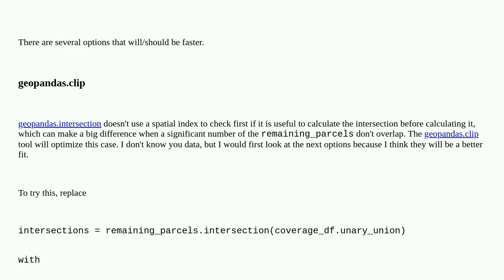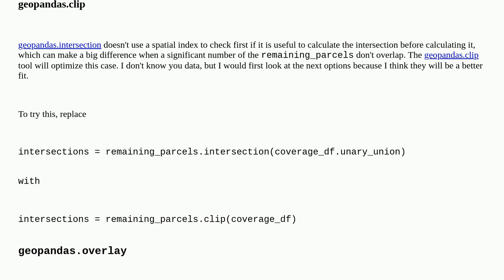Gis: Intersection in geopandas takes long time to execute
Intersection in geopandas takes long time to execute

A special thanks goes out to the awesome community

  area geopandas python intersection